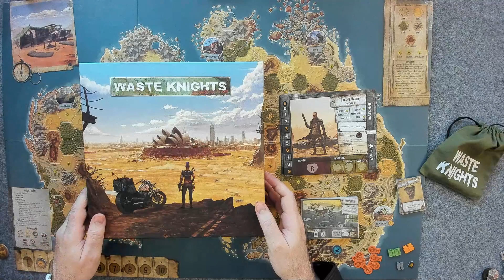Waste Knights (2/9) - Road to Ruin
Streamed on January 14, 2021.  Another shot at the first adventure.

All my videos are of board games streamed on Twitch.  To watch live and join the fun, follow the link above to my channel and check the schedule to see when I stream.

My solo games are listed below.  If you want to suggest a game for me to stream, let me know.

BTC:   bc1q29kv2r9k2r6umpd540gusrnvzkycj9re683yr3
ETH:   0xB23f80EF74e8139BA4cc790a572855D2532a3dB7
DOGE:  DEsJApy9hkRxpbC5t4rcufqHv1a4u9zHeX
LTC:   ltc1qv8azq2kwt0vng0z5vky3nndaq77z92gayk9fen